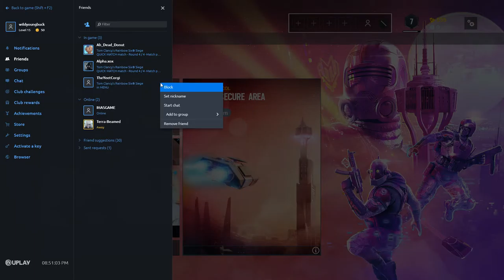r6 be like